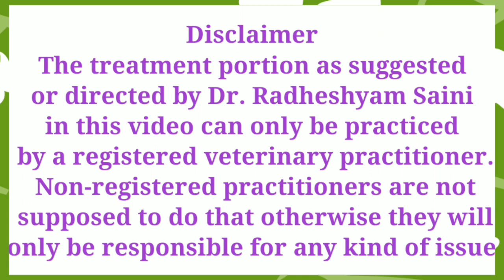Vaccination - Enterotoxaemia in Goats & Sheep || भेड़ बकरियों में फड़किया रोग का टीकाकरण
Dr. Radheshyam Saini